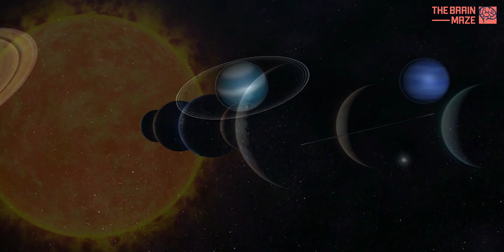How Long is One Day on Other Planets?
Forget our 24-hour day cycle! A day on other planets can be a wild ride. Some planets spin much faster, experiencing sunrises and sunsets in a mere fraction of our time. Others take ages to rotate, meaning a single day stretches for weeks on Earth. It's a testament to the variety that exists in our solar system, where time itself seems to bend!